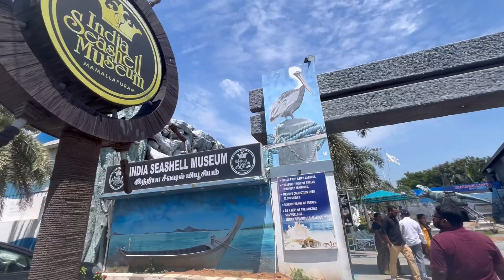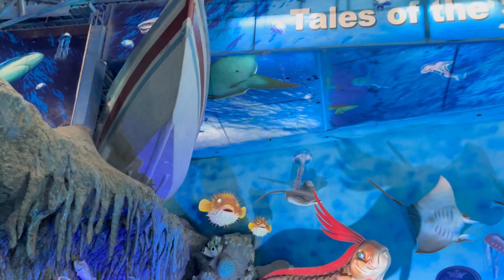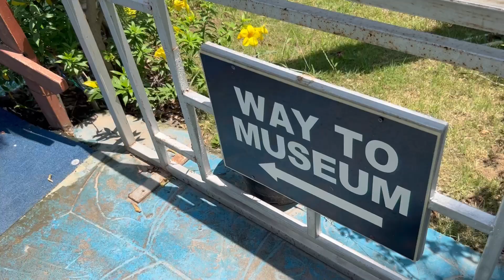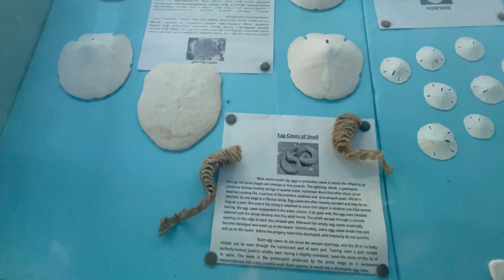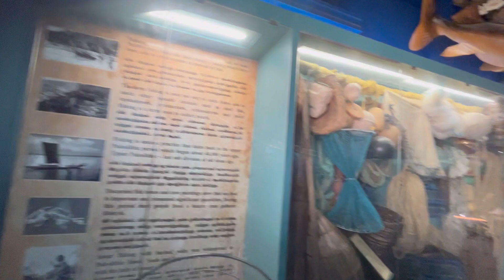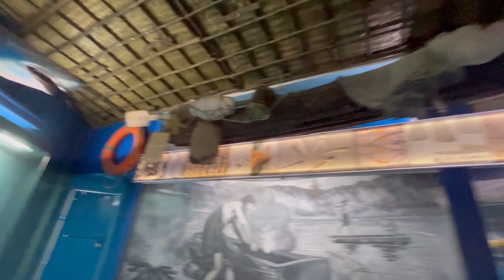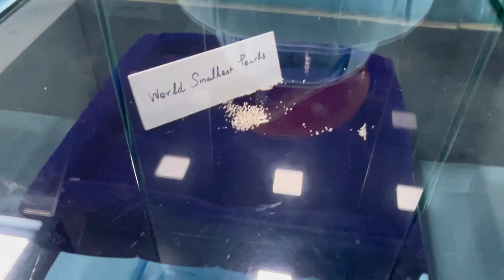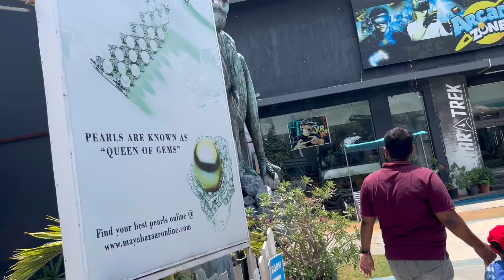കല്ലുമേക്കായ കൊണ്ടൊരു കൊട്ടാരം India Sea Shell Museum Chennai Mahabalipuram Malayalam Vlog